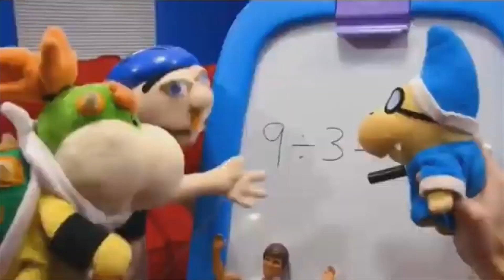In Space with Jeffyplier